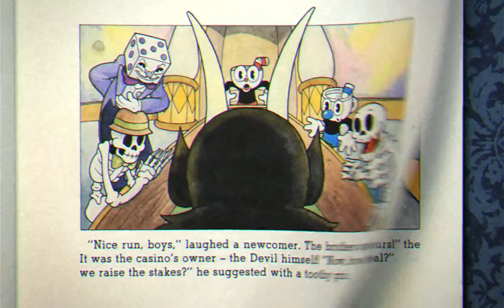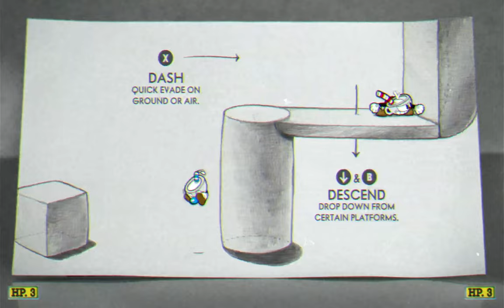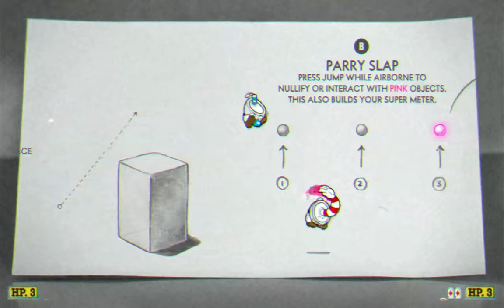Two White Guys Play Cuphead: Episode 1